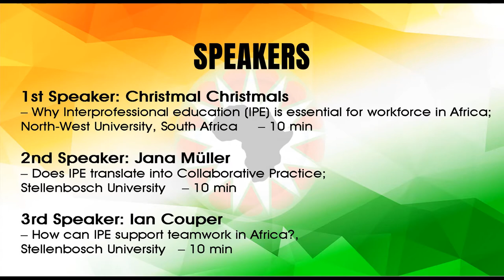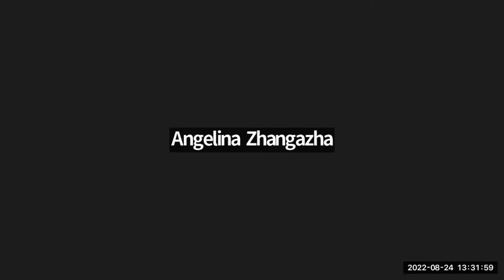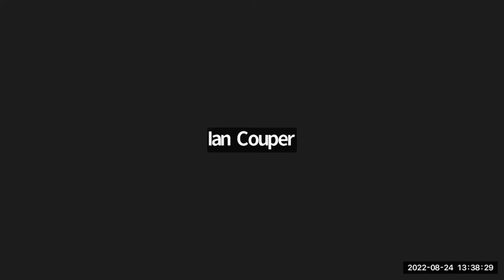Topic: Can Interprofessional Education make a difference to patient care?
Introduction:

Interprofessional Education (IPE) is widely recommended as an essential component of high
quality health professions education. The challenge, however, is whether IPE leads to
collaborative practice, given the structure and hierarchy of the healthcare system, and,
ultimately, if it makes a difference to patient care. In any context, but especially given the
human resource constraints across Africa, team-based care is vital to improving patient
outcomes; how do we move towards making this a reality? The webinar will explore these

questions.

Facilitators/Moderators:
Judy Khanyola, University for Global Health Equity, Rwanda; Lead-AFREhealth IPE TWG

Speakers/Panelists:
1st Speaker: Christmal Christmals – Why Interprofessional education (IPE) is essential for
workforce in Africa; North-West University, South Africa – 10 min

2nd Speaker: Jana Müller – Does IPE translate into Collaborative Practice; Stellenbosch
University – 10 min

3rd Speaker: Ian Couper – How can IPE support teamwork in Africa?, Stellenbosch University –
10 min